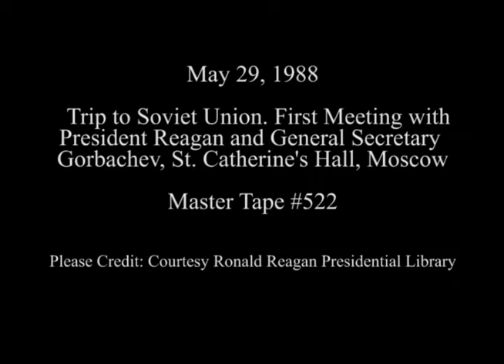President Reagan's First Meeting with General Secretary Gorbachev in Moscow on May 29, 1988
Full Title: Trip to Soviet Union. First Meeting between President Reagan and General Secretary Mikhail Gorbachev in St. Catherine's Hall, Local Color of Kremlin Courtyard, Nancy Reagan, Raisa Gorbachev walking together, May 29, 1988

Transcript: N/A

Production Date: 5/29/1988

Access Restriction(s):Unrestricted
Use Restriction(s):Unrestricted